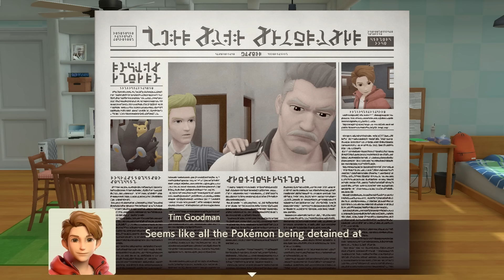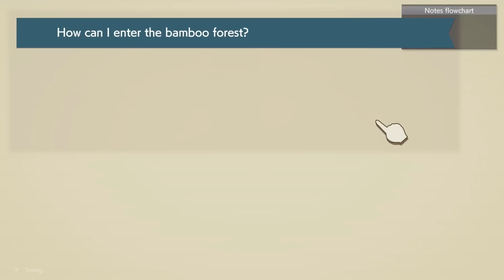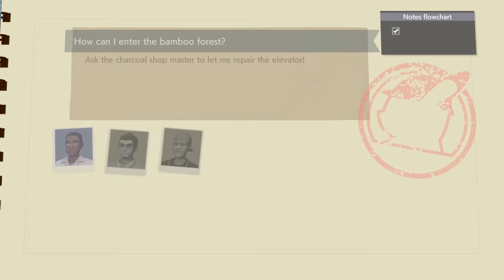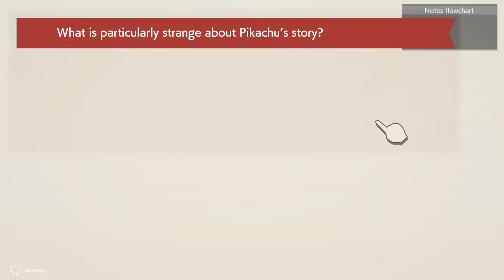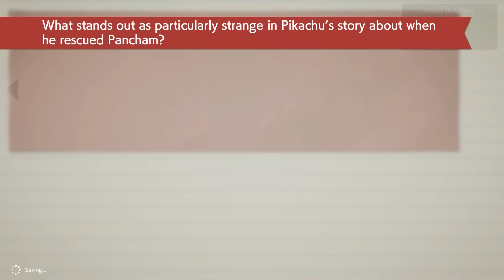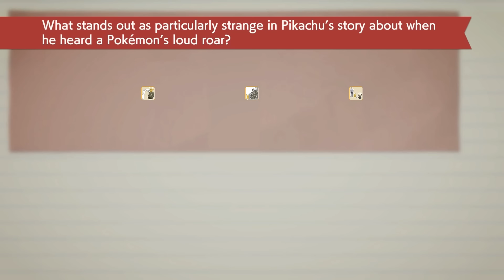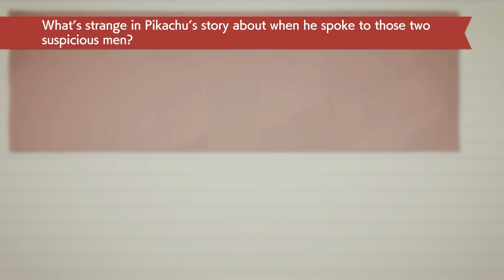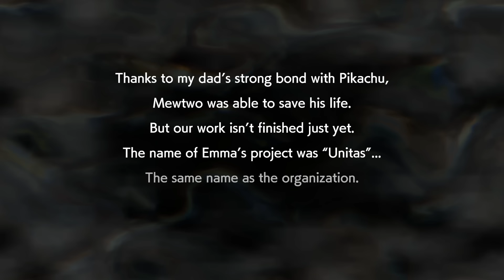Detective Pikachu Returns - Gameplay Walkthrough Part 4 - Memories of the Bamboo Forest!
Detective Pikachu Returns Gameplay Walkthrough Part 4! Memories of the Bamboo Forest Gameplay!

Solve mysteries with the personality-packed Detective Pikachu! Unravel a series of mysteries across Ryme City with a tough-talking, coffee-loving Pikachu and his human partner, Tim Goodman. When a jewel theft occurs, the case sets this great detective duo down a path filled with mystery. Why did Tim’s father, Harry, go missing? What is causing the Pokémon-related incidents around Ryme City? Answer these questions and more by searching for clues, investigating scenes, and using your case notebook to make deductions. Talk with Pokémon directly and use their abilities to uncover clues. The gruff Detective Pikachu can talk directly with Pokémon. Learn more about the case and Ryme City as you chat up the local Pokémon. You’ll see a different side of Pokémon as you discover their distinct personalities. Some of these Pokémon use their special skills to assist your investigations. Take a ride on Growlithe to track scents using its sharp sense of smell! Investigate Ryme City, where Pokémon and people live side by side. Search for clues in Ryme City, where Pokémon and humans live and work side by side. With the help of the city’s Pokémon and people, Tim and his talkative Pikachu partner solve multiple cases. Investigate and deduce as the detective duo, both together and individually, on a search for the truth in this cinematic adventure game.